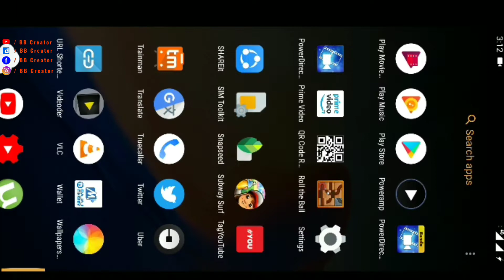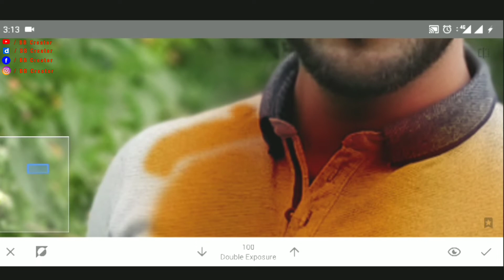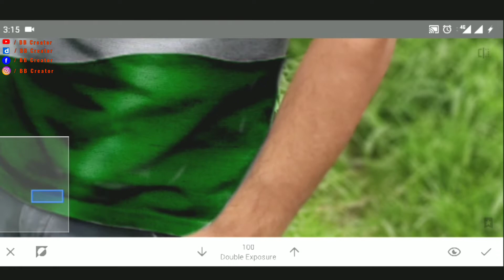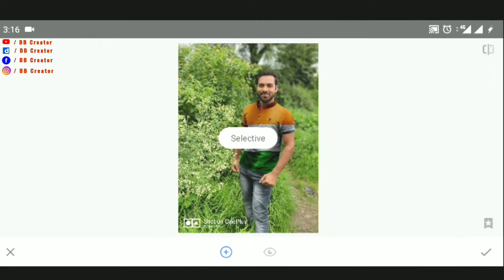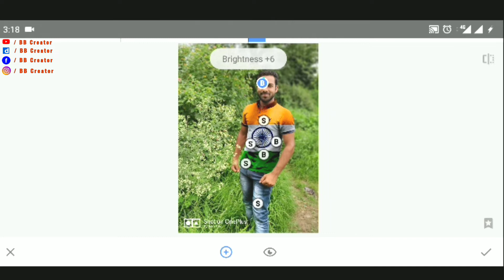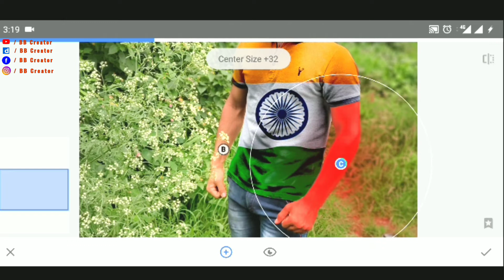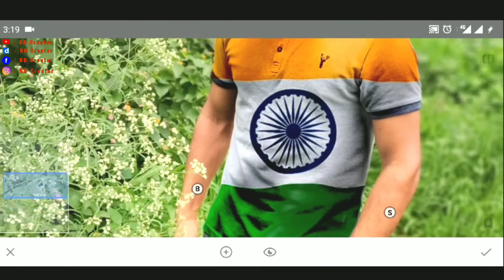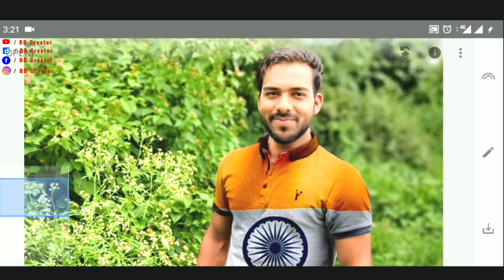snapseed 15 august special editing